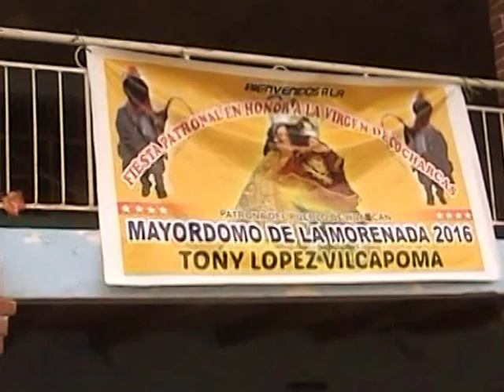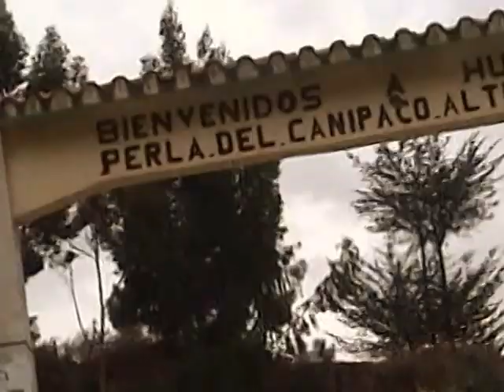HUACAN 2016 - MORENADA 2° PARTE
GENERO:
LET. Y MUS.:
INTERPRETA: BANDA SHOW FILARMONICA PERU
                          BANDA DE GUERRA " TRIO LOPEZ"